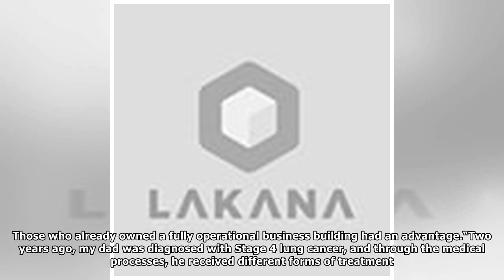Newark will soon be home to three medical marijuana dispensaries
So, here’s the deal: Medicinal marijuana is required to be available by September 8 but not one seed has been planted yet. This Week News reports the state of Ohio has confirmed that medical cannabis,...